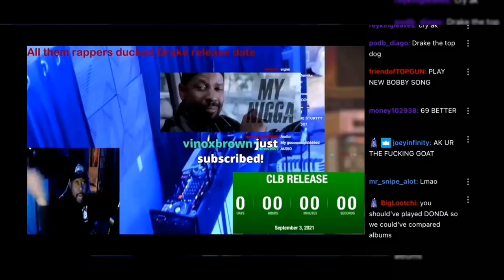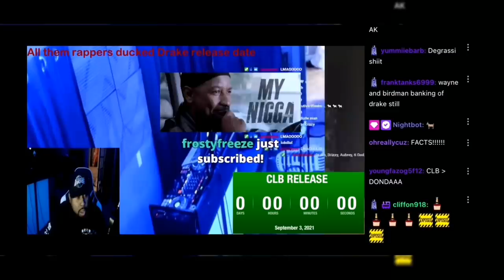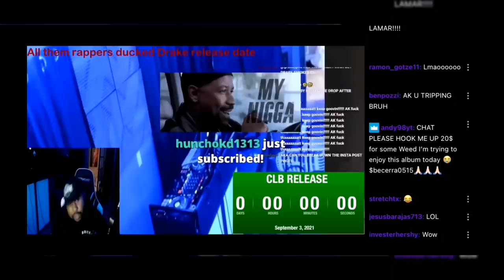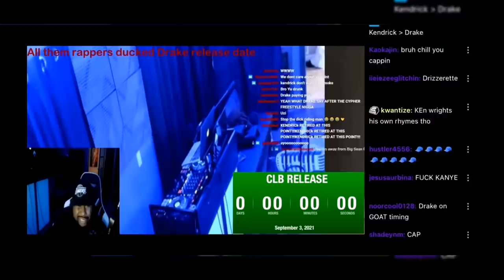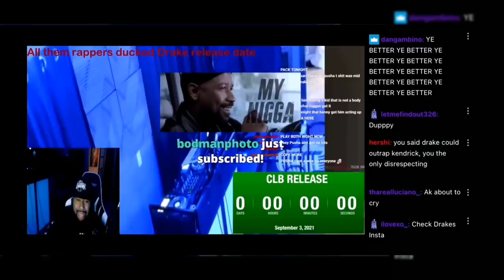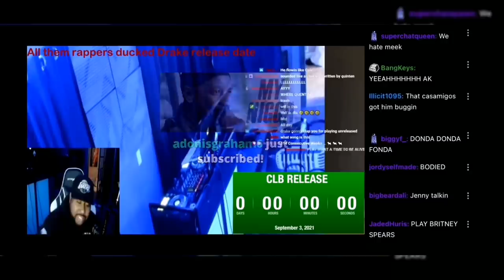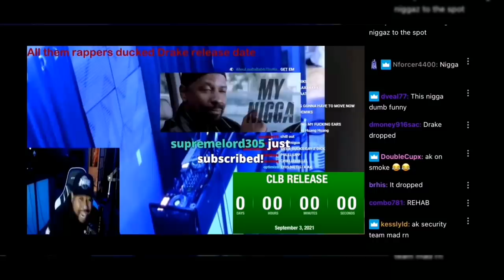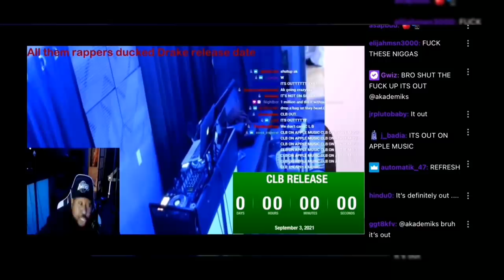DJ Akademiks Legendary CLB Rant. Talks Kanye, Kendrick, Pusha T, Meek Mill and More